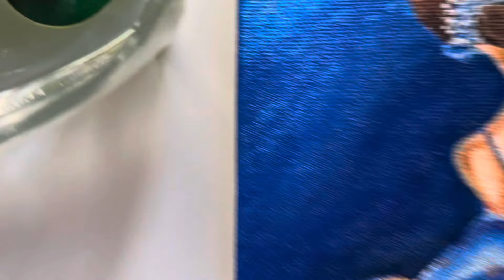Ballerina | canvas painting | acrylic art | easy canvas painting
🖌️ Dive into the world of art with mesmerizing painting tutorials that will unleash your creativity.
📖 Immerse yourself in the beauty of words with soulful poetry readings that touch the heart.
🍳 Explore the culinary arts with delightful cooking recipes and kitchen tips for every food enthusiast.
💪 Get motivated and inspired with powerful motivational content to fuel your journey towards success.
💄 Discover the latest in makeup trends and techniques to enhance your beauty routine.
✨ Elevate your skincare game with expert advice and product reviews for a radiant and healthy glow.